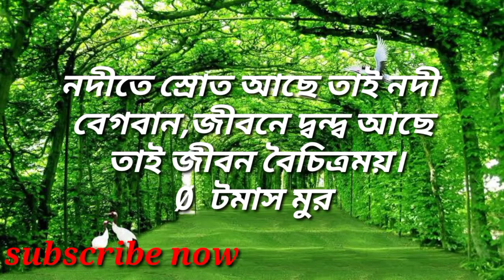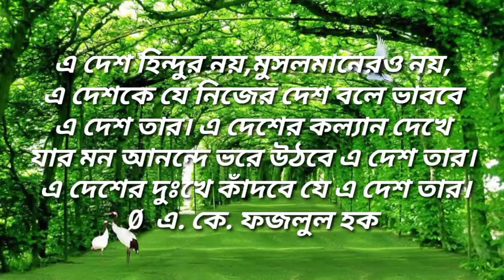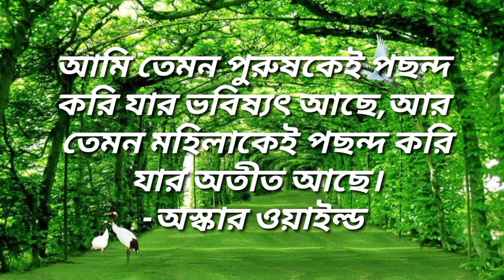যেই পুরুষের ভবিষ্যৎ আছে ও যেই মহিলার অতিত আছে তাকে পছন্দ কর | best motivational video in Bangla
মনীষীদের উক্তি ও বাণী। বড়দের উপদেশ।

পরিশেষে আমাদের চ্যানেলে আপনাকে অভিনন্দন ও শুভেচ্ছা জানানো হচ্ছে।
this video music by YouTube library